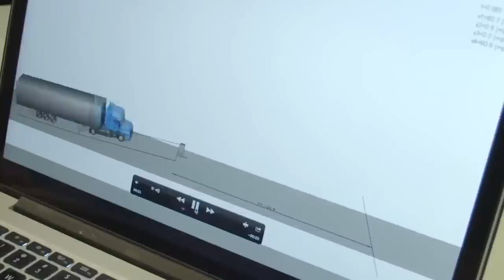Car Guy Confessions E8 - Fast & Furious 9 Stunt Driver Mike Ryan Jumps F1 Car, Drifts a Big Rig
With Jeff Smith, Steve Strope and Cam Benty
Presented by ARP

Big rig drifter and stunt car driver Mike Ryan stops by to share behind the scenes tales of over 40 years of movie car stunts including Fast & Furious and the new F9 movie, Transformers, and Terminator 2. Mike is also known for his semi-truck stunts including jumping over an F1 car, racing up Pike's Peak, and Ken Block-inspired semi-truck drifting. The Car Guys also try to determine if the new Ford F150 Lightning electric truck fits their towing needs.

for all of your engine fastener and hardware needs.

Automotive Touchup offers high-quality, factory matching touch up and repair paint perfect for DIY applications

For more automotive videos and TV shows, visit Auto Revolution